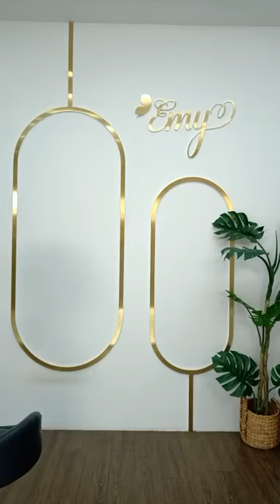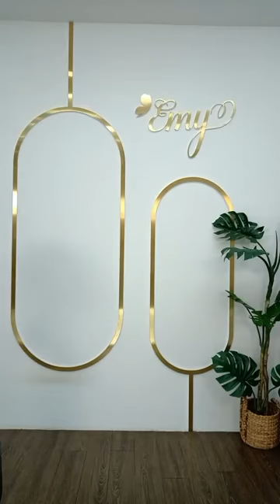Mã SP 9155 giá gốc 550000, giá sale 399000